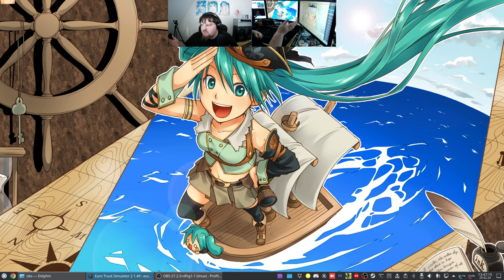Let´s Play ETS2 - Euro Truck Simulator 2 #220